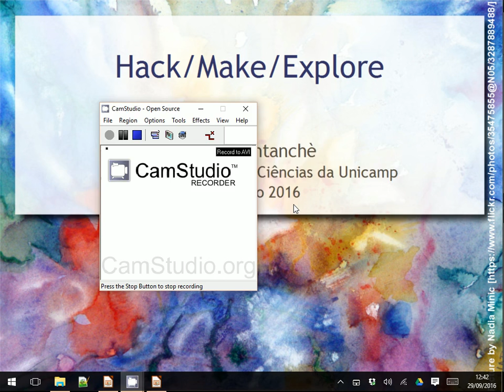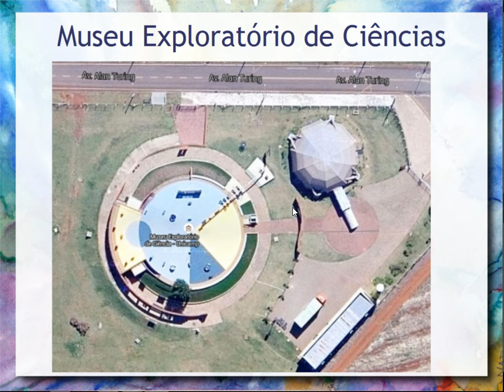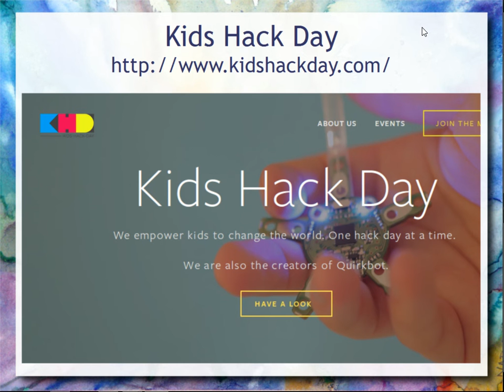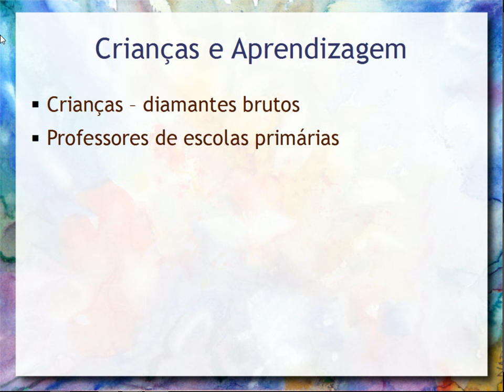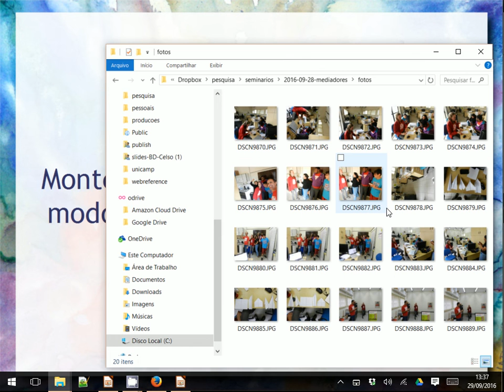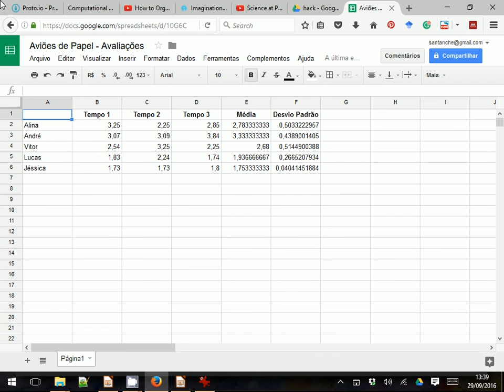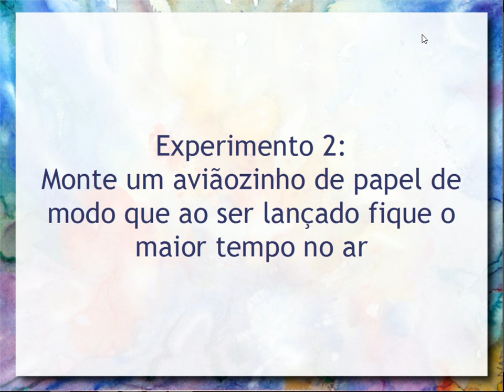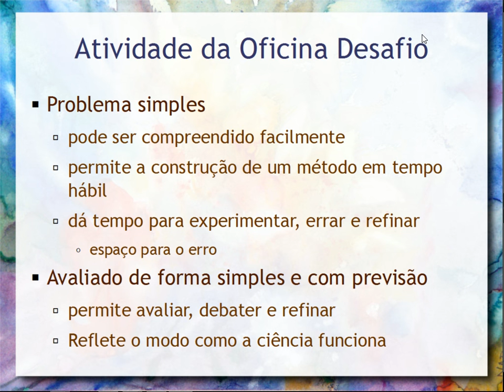Oficinas Científicas e as Iniciativas Hack e Maker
Apresentação/reflexão sobre a atual abordagem da Oficina Desafio do Museu Exploratório de Ciências da Unicamp (que em muitos aspectos é uma oficina pioneira em termos de hack e maker), com o cenário moderno em que proliferam iniciativas de Hack e Maker. É dado um foco a duas iniciativas: Kids Hack Day e science at play da imagination foundation
Parte da reflexão diz respeito ao que significa trabalhar com Ciência nestes cenários. Como estamos fazendo no Museu Exploratório de Ciências da Unicamp e como os outros estão fazendo. Esta palestra envolveu uma oficina de participação ativa durante a aula para a construção de um avião de papel.
Aula da disciplina para formação de mediadores do Museu Exploratório de Ciências da Unicamp.